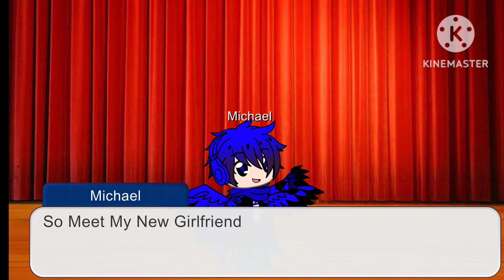Unbelievable news! You won't believe what I'm revealing!